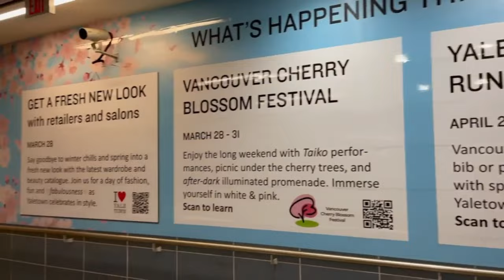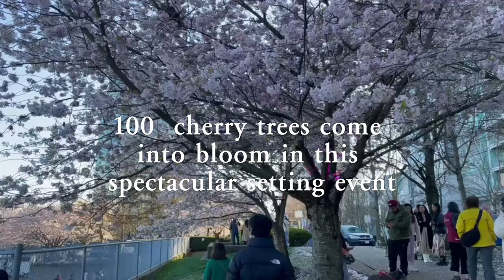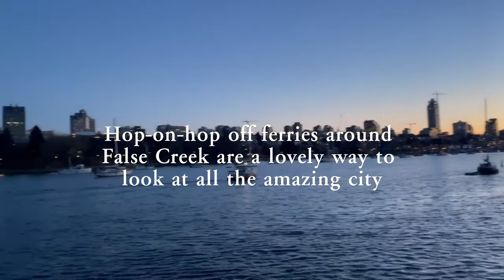Cherry Blossom at Vancouver David Lam Park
Vancouver Cherry Blossom festivities are held at David Lam Park in Yaletown.100  cherry trees come into bloom in this spectacular setting event. Blossoms After Dark is taking over David Lam Park nightly from Friday, March 29, to Sunday, March 31. Nature lovers will discover illuminated cherry trees while enjoying live entertainment, food vendors, and more at the free event, which starts at 6 pm. You never know what surprise will lay around each corner – performers, food trucks, interactive activities, stunning photo opportunities under canopies of cherry blossoms.